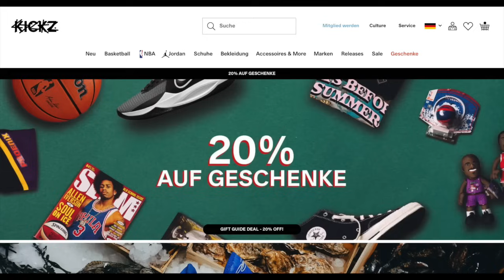Sorry, Celtics-Fans, aber ich glaub nicht dran...